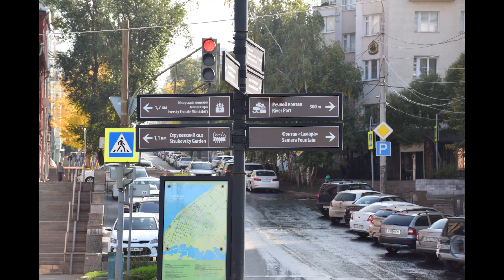Набережная в Самаре, фото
=PLWh5VwpEgx5KOVESJ_VD4WPLbM7wGYY4k